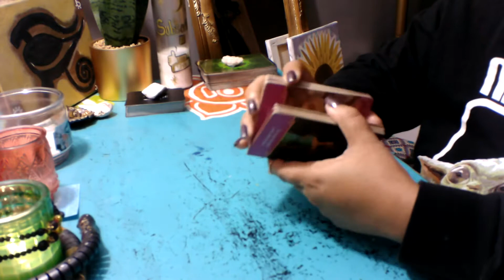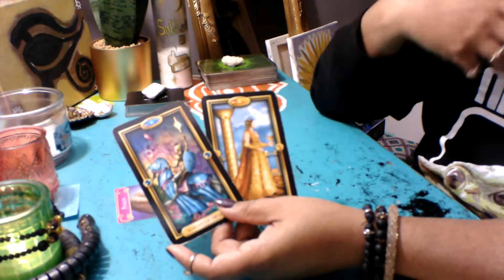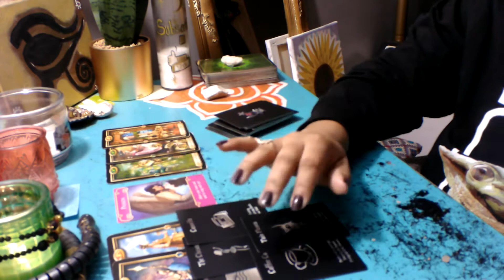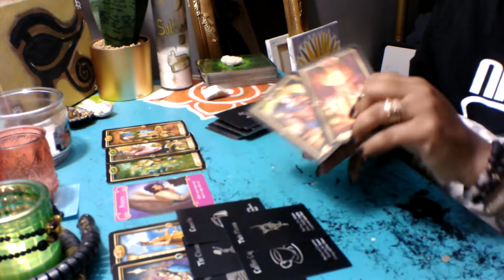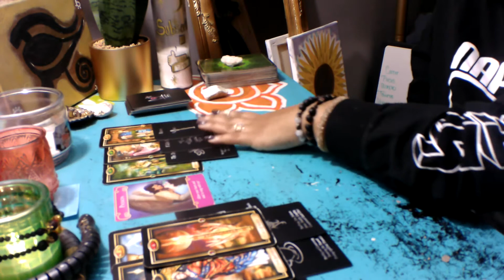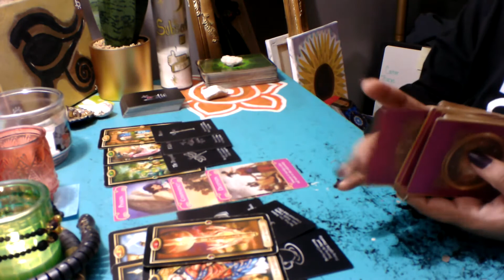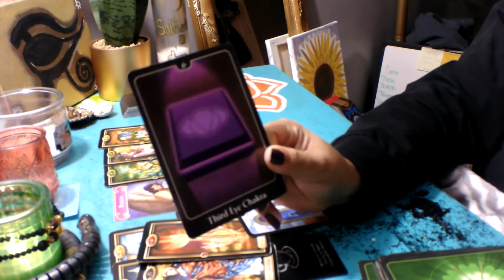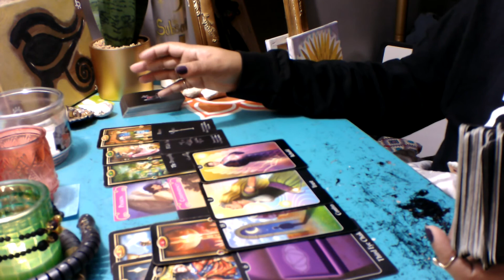Aquarius *Healing And Shadow Work*